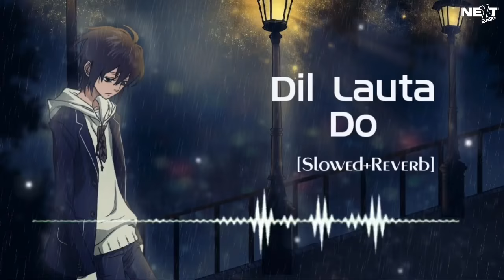Dil Lauta Do [Slowed+Reverb]-Jubin Nautiyal & Payal Dev | Textaudio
Song - DIL LAUTA DO
Singer - Jubin Nautiyal & Payal Dev
Featuring - Sunny Kaushal & Saiyami Kher

 🎼 LYRICS :

Jo Humsafar Hum Nahi Hain
Toh Yahin Par Chhod Do
Rehne Do Saare Bahane
Mujhe Aakar Bol Do
Hum Khud Hi Juda Ho Jayenge
Keh Do Bas Ithna Tum
Keh Do Pyar Nahi
Chale Jayenge
Dil Lauta Do
Dil Lauta Do Mera
Chale Jayenge
Chale Jayenge
Maana Bada Mushkil Hai
Mera Tumhein Bhool Jaana
Jitna Kabhi Paas The Hum
Utna Hai Ab Door Jaana
Jahan Khushbu Tumhari Na Aaye
Na Aaye Teri Yaadein
Koyi Bata Do Jagah
Chale Jayenge
Chale Jayenge
Chale Jayenge
Zindagi Ne Sath Mere
Aisa Mazak Kiya Hai
Sunke Jise Hum Roye
Aur Jahan Hasta Hai
Tera Dil Hi Bacha Hai Paas Mere
Agar Yeh Bhi Tujhe De Diya
Ho Karke Tanha Kahan Jayenge
Chhod Ke Yeh Duniya
Chale Jayenge
Dil Lauta Do
Chale Jayenge
Chale Jayenge

    Ignore Tags 🙏🏻
Text,audio, textaudiolyrics,TextAudio textaudioLyrics,textaudio', 'Textaudio' 'Text','audio', 'text audio',